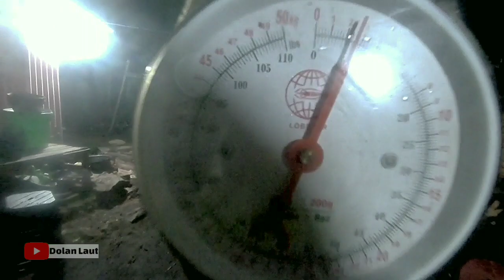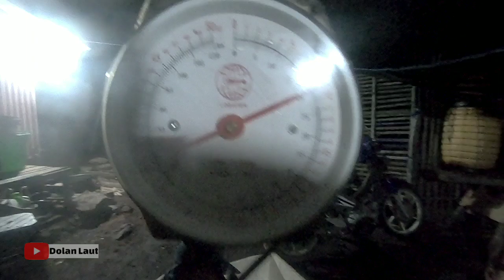NIGHT SPEARFISHING EPISODE 5 | PANEN TERIPANG | SEA ​​CUCUMBER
Night Spearfishing eps 5 ini di Pulau Bengkoang,kepulauan karimunjawa, salah satu spot night spearfishing yang banyak ikan baronang dan teripang gamat, dapat juga ikan Gebel besar.Jarak dari Pelabuhan karimunjawa menuju Pulau ini sekitar 10 mil kami berangkat jam 4 sore dan kembali ke pelabuhan jam 3 pagi dengan durasi menyelam 3 jam untuk penyelaman pertama dan 2 jam untuk penyelaman yang kedua.

Recording : GoPro Hero 6
Senter selam : Harvest
Lokasi 📍: Pulau Bengkoang
Kepulauan Karimunjawa